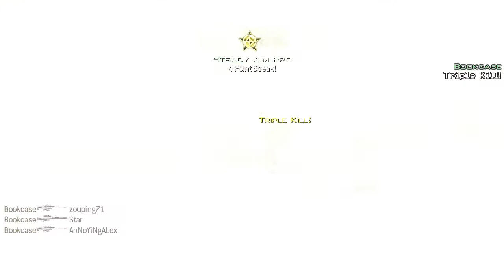This Is Not A Montage 8 (MW3/BO2 Highlights & Random S#!%)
Back with another episode, mainly MW3 stuff due to all my technical bullcrap.

Song is So Much For Love by Gramatik,
he does a bunch of remixed instrumental type music that's kind of fun to put gameplay over as well as just listen to!

Stay Classy Youtube.